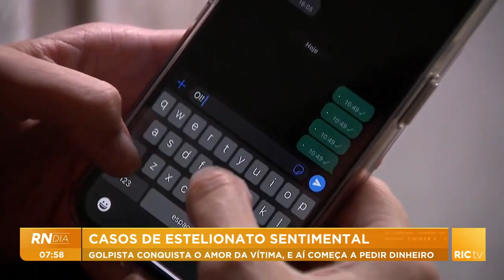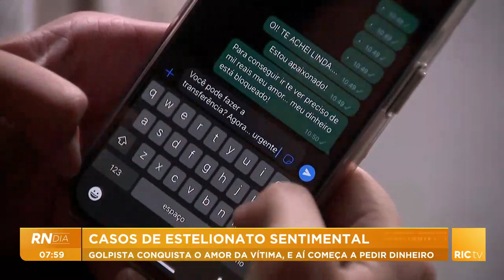Casos de estelionato sentimental